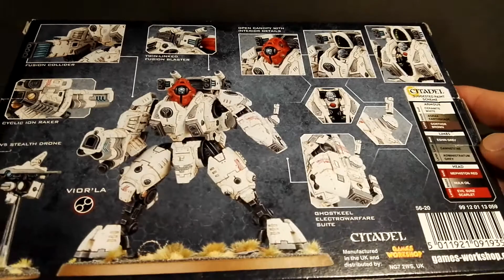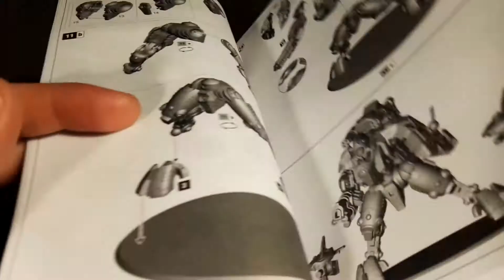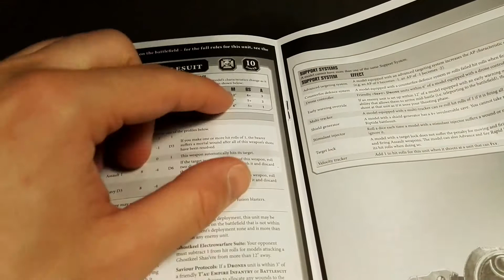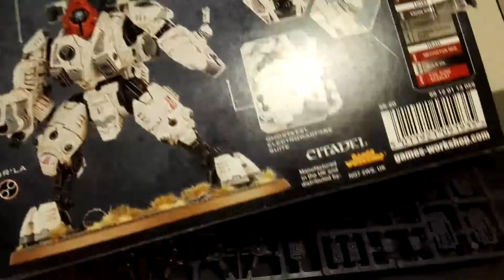Warhammer 40000 Tau Empire XV 95 Ghostkeel - Unboxing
Zapraszam do oglądania unboxingu potężnego pancerza bojowego XV 95 Ghostkeel dla armii Tau od Games Workshopu. Życzę miłego seansu i pozdrawiam.